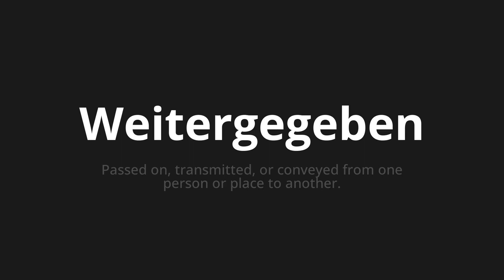How to pronounce Weitergegeben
Master the Pronunciation of 'Weitergegeben which is passed on' - which means : Passed on, Transmitted, Or Conveued From One Person or Place to Another. 📝 with @PronunciationGerman 🎓🗣️ - [Your Guide to German]

Learn to pronounce 'Weitergegeben' perfectly in German with our easy and engaging tutorial by @PronunciationGerman! 📖📽️ In this comprehensive video, we provide you with native speaker examples 🗣️👂 and phonetic breakdowns 🎵 to ensure you get the pronunciation just right.

How to say Passed in German